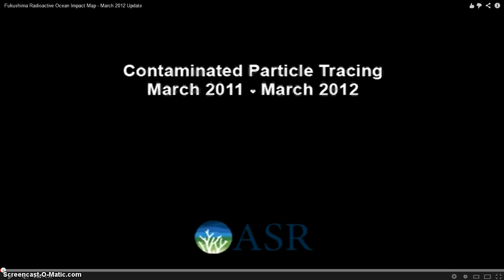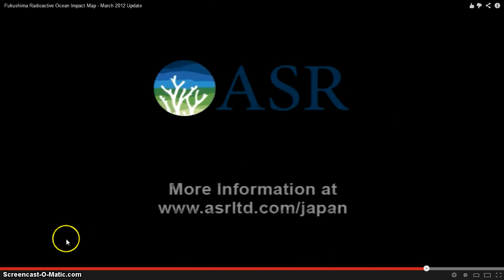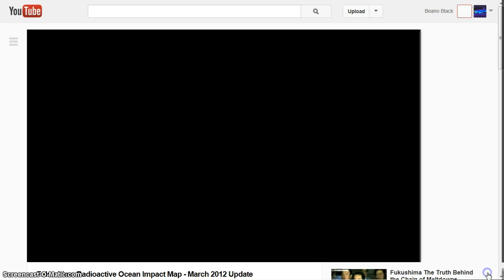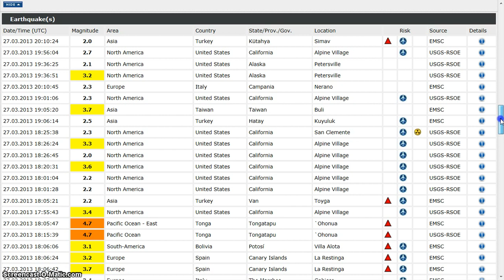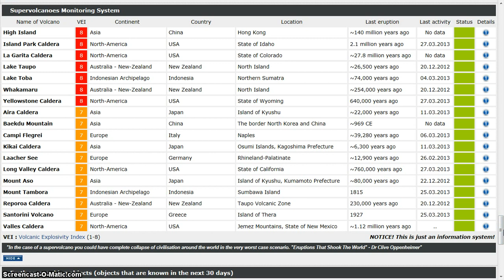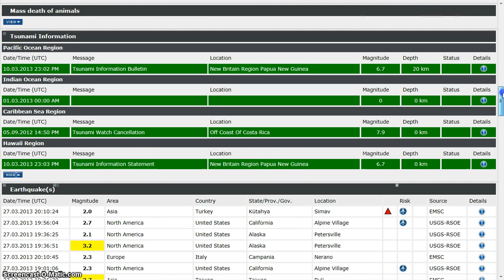HOTTIE RADDS OCEAN DEATH BEANOBLACK